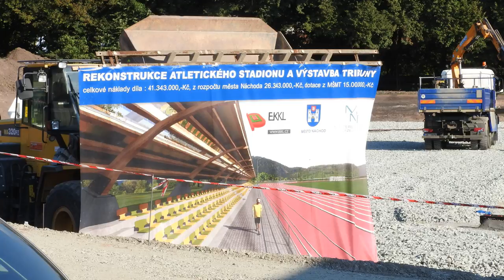Inspekce na Hamrech.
Ministryně školství ,mládeže a tělovýchovy , Mgr. Kateřina Valachová v Náchodě . 9.9.2016
P.K.DIGITAL FILM